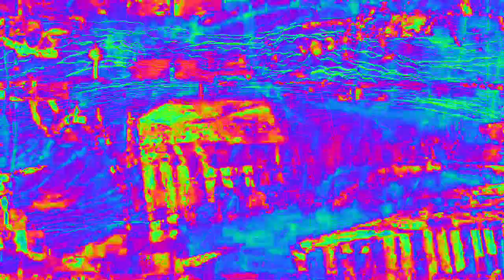[EPILEPSY WARNING] Movie 23 02 14 02h38m00s